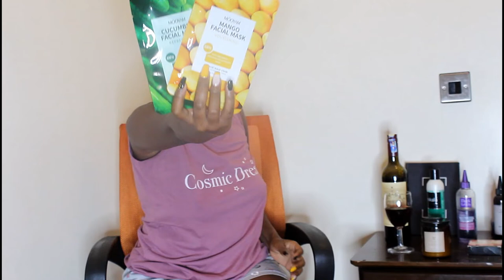WINEVERSATIONS WITH WENDY // CURRENT FAVOURITES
Hello people of the youtubes! I hope you are great. Here's another video I hope will get you going this week. I post over here on Mondays and Thursdays at 9am.